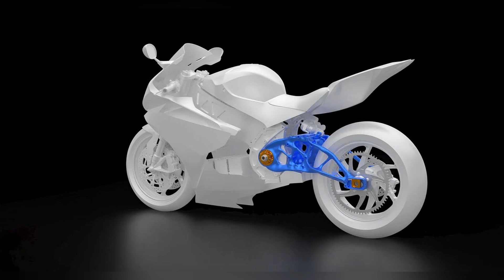Best electric motorcycle Lightning LS 218 Fastest motorbike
The world of motorcycles has long been synonymous with speed and power, and in recent years, electric motorcycles have taken the industry by storm. Among these high-performance electric two-wheelers, the Lightning LS-218 stands as a true embodiment of electrifying speed and cutting-edge technology. Lightning Motorcycles, a pioneering American electric motorcycle manufacturer, has redefined what's possible in the realm of electric motorcycles with the LS-218, the world's fastest electric production motorcycle.